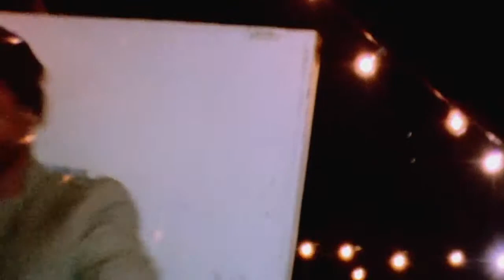Hush Puppies Night - Let's Get Together - Spring/Summer 2014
Whenever you gather with the best of friends, the best of times are virtually guaranteed.

Les retrouvailles de meilleurs amis sont toujours synonymes de moments inoubliables.